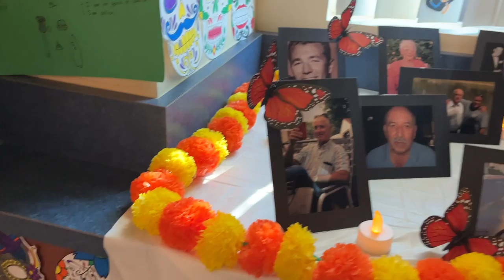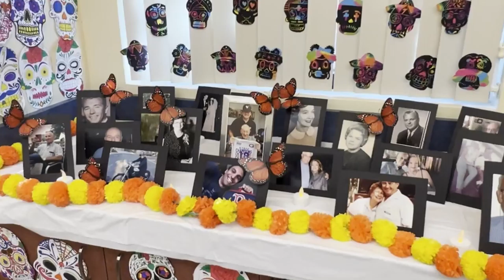Dia de los Muertos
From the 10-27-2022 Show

Kyla Acres
Alyssa Arjona-Gonzaga
Emme Budin
Grace Cofield
Alexander Fonte
Athena Hovanessian
Teddy Latimer
Isabella Maldonado
Cecelia Marsh
Lillian Matthews
Dominic Montoya
Sofia Muniz
Myles Norman
Shane O'Hanley
Matthew Steinhiser
Sutton Stoft
Devon Town
Keira Braun
Brady Carlucci
Amelia Coons
Abigail Gacek
Gigi Gonzalez
Michael Gostanian
Belle Isla
Karim Kreidieh
Nathaniel Lyn
Jacob Maalouf
Nikole Molina
Victor Montecerin
Nicholas Moore
Gabby Nault
Ameer Rizvi
Simone Saxe
Stone Spiegel
Gage Thompson
Benjamin Vaskov
Roma Velazquez
Sophia Effio
Lokelani Francis
Abigail Hartz
Giovanni Moya
Gia Smith
Angelica Garvey
Braden Hill
Noelle Maalouf
Reagan Samson
Megan Wallace